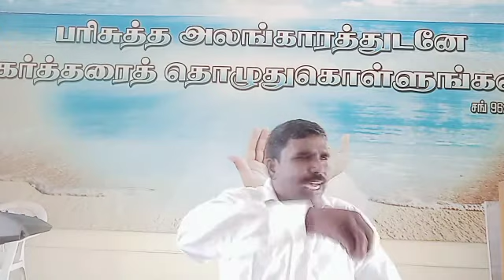24/07/22🔥நான் உனக்கு சொன்னதை செய்யுமளவும் உன்னை கைவிடுவதில்லை